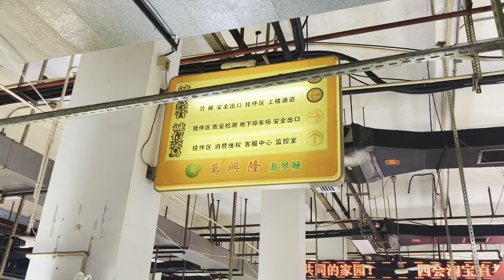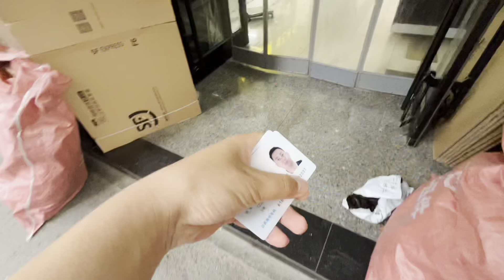广东生活17天了，丢失好多小生意，小曼做了陕西臊子面，想念家乡的味道